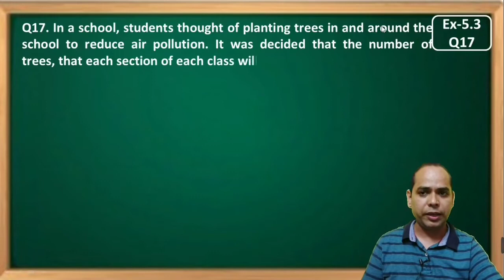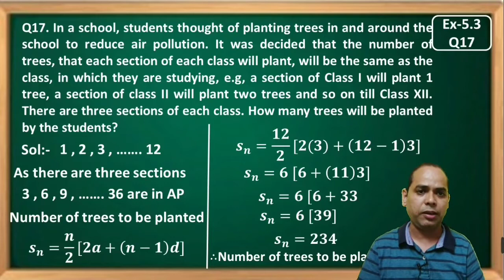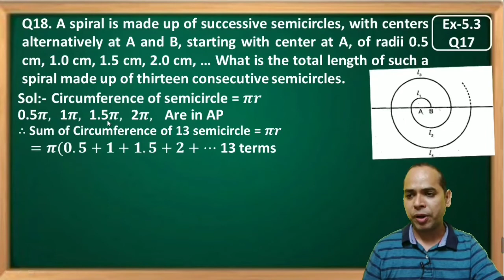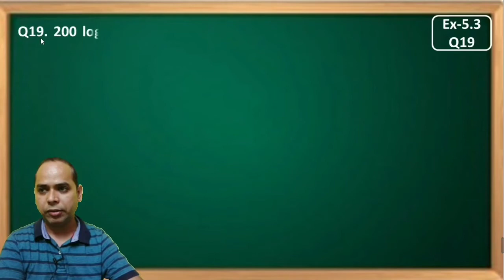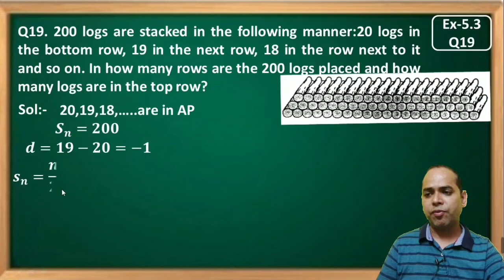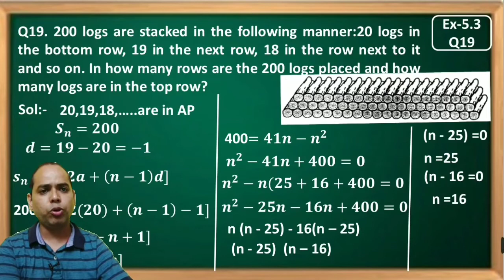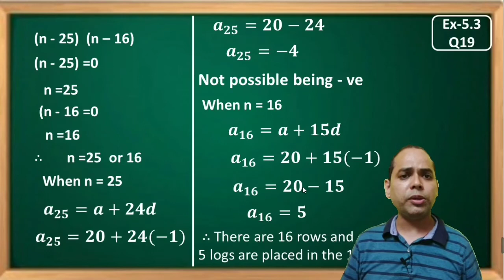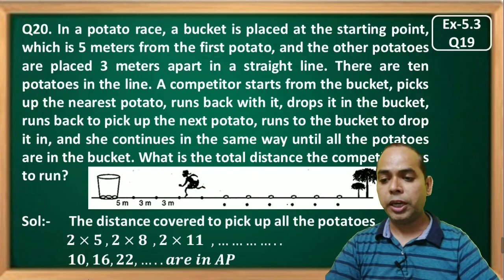Class 10th,ex-5.3,Q17,Q18,Q19,Q20(Arithmetic progression)ncert CBSE